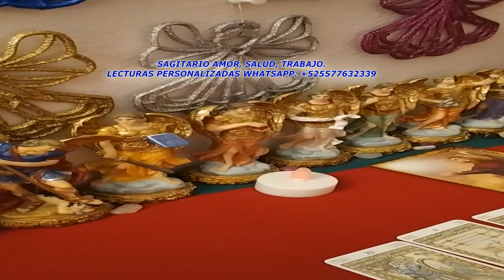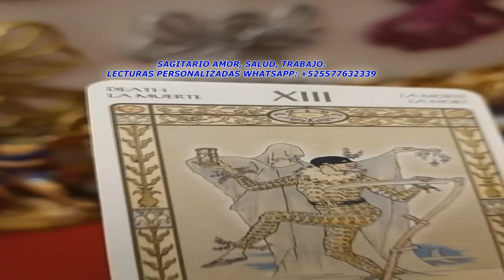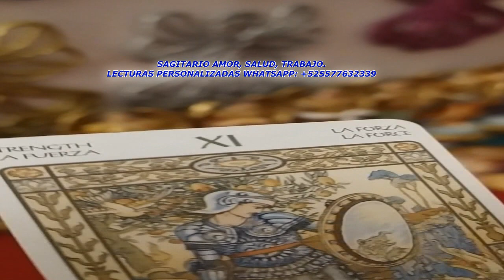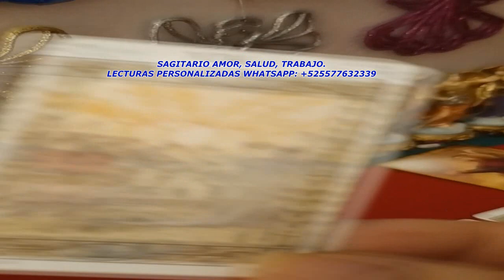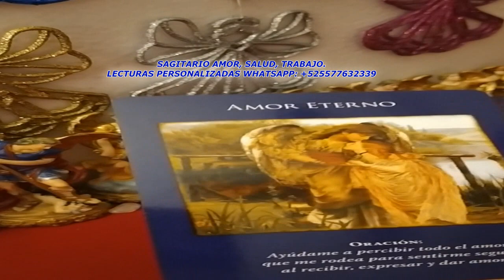SAGITARIO, AMOR, SALUD, ABUNDANCIA.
sagitarioamor Conoce las predicciones amor que pasa contigo sagitario en este mes de junio, que viene en el amor, las predicciones para el trabajo, las predicciones para la salud, el mensaje del arcángel Miguel, conoce el destino en este horóscopo de Junio 2020 para Sagitario. Por Maestra Stivia de Centro Atenea Espiritual.

DONATIVO:
*** Si te gusta lo que hago puedes apoyarme para seguirte compartiendo lecturas de tarot en el canal tu Donativos es importante para cubrir costos, gracias de antemano ***

Contamos con lecturas de tarot evolutivo, tarot terapéutico para que transforme tu vida, Lecturas de Ángeles, Lecturas de Arcángeles, Guías Angelical. También tenemos diversas terapias de sanación alternativa. Terapia para desbloquear el Amor, Salud, Abundancia, Bioenergía (estos servicios son con costo).

Predicciones Aries Junio 2020
Predicciones Tauro Junio 2020
Predicciones Géminis Junio 2020
Predicciones Cáncer Junio 2020
Predicciones Leo Junio 2020
Predicciones Virgo Junio 2020
Predicciones Libra Junio 2020
Predicciones Escorpión Junio 2020
Predicciones Sagitario Junio 2020
Predicciones Capricornio Junio 2020
Predicciones Acuario Junio 2020
 Predicciones Piscis Junio 2020
Tarot Almas Gemelas.
Tarot Almas Afines.
Tarot Llama Gemela.
Tarot Amor Almas Gemelas

**Contamos con Videos de Tarot para el Amor**
Tarot Amor Aries para Agosto del 2020.
Tarot Amor Tauro para Agosto del 2020.
Tarot Amor Géminis para Agosto del 2020.
Tarot Amor Cáncer para Agosto del 2020.
Tarot Amor Leo para Agosto del 2020.
Tarot Amor Virgo para Agosto del 2020.
Tarot Amor Libra para Agosto del 2020.
Tarot Amor Escorpión para Agosto del 2020.
Tarot Amor Sagitario para Agosto del 2020.
Tarot Amor Capricornio para Agosto del 2020.
Tarot Amor Acuario para Agosto del 2020.
Tarot Amor Piscis para Agosto del 2020.

**Contamos con Videos de Llamas Gemelas**
Llamas Gemelas Aries para Agosto del 2020.
Llamas Gemelas Tauro para Agosto del 2020.
Llamas Gemelas Géminis para Agosto del 2020.
Llamas Gemelas Cáncer para Agosto del 2020.
Llamas Gemelas Leo para Agosto del 2020.
Llamas Gemelas Virgo para Agosto del 2020.
Llamas Gemelas Libra para Agosto del 2020.
Llamas Gemelas Escorpión para Agosto del 2020.
Llamas Gemelas Sagitario para Agosto del 2020.
Llamas Gemelas Capricornio para Agosto del 2020.
Llamas Gemelas Acuario para Agosto del 2020.
Llamas Gemelas Piscis para Agosto del 2020.

**Contamos con Videos de Alamas Gemelas**
Almas Gemelas Aries para Agosto del 2020.
Almas Gemelas Tauro para Agosto del 2020.
Almas Gemelas Géminis para Agosto del 2020.
Almas Gemelas Cáncer para Agosto del 2020.
Almas Gemelas Leo para Agosto del 2020.
Almas Gemelas Virgo para Agosto del 2020.
Almas Gemelas Libra para Agosto del 2020.
Almas Gemelas Escorpión para Agosto del 2020.
Almas Gemelas Sagitario para Agosto del 2020.
Almas Gemelas Capricornio para Agosto del 2020.
Almas Gemelas Acuario para Agosto del 2020.
Almas Gemelas Piscis para Agosto del 2020.

**Contamos con Diversos Videos de Tarot para el Amor**
Horóscopo Aries para Agosto del 2020.
Horóscopo Tauro para Agosto del 2020.
Horóscopo Géminis para Agosto del 2020.
Horóscopo Cáncer para Agosto del 2020.
Horóscopo Leo para Agosto del 2020.
Horóscopo Virgo para Agosto del 2020.
Horóscopo Libra para Agosto del 2020.
Horóscopo Escorpión para Agosto del 2020.
Horóscopo Sagitario para Agosto del 2020.
Horóscopo Capricornio para Agosto del 2020.
Horóscopo Acuario para Agosto del 2020.
Horóscopo Piscis para Agosto del 2020.